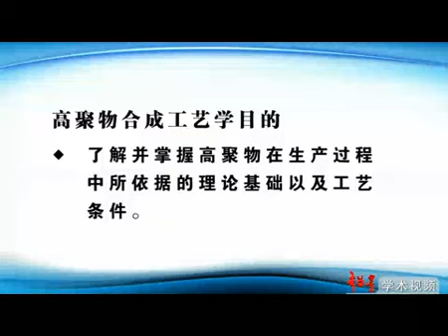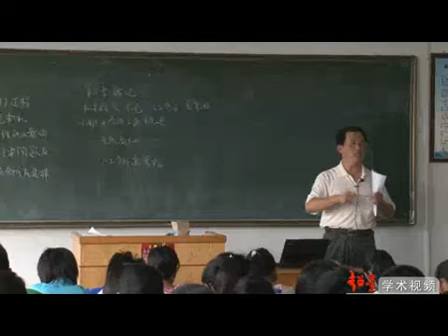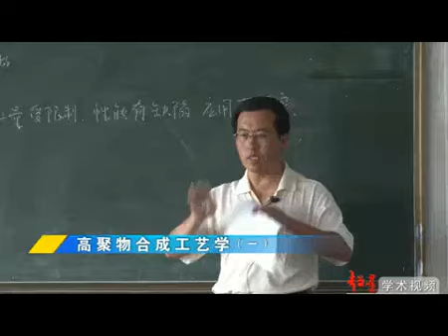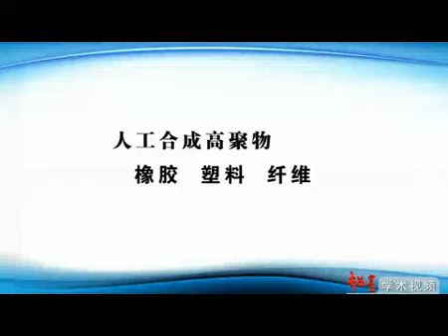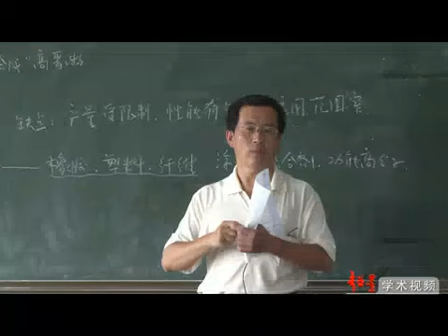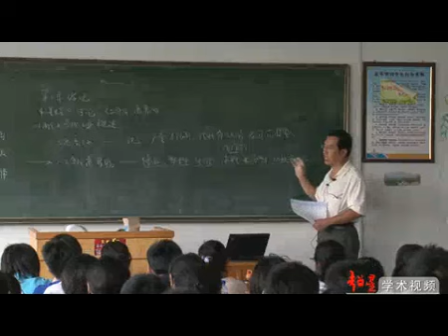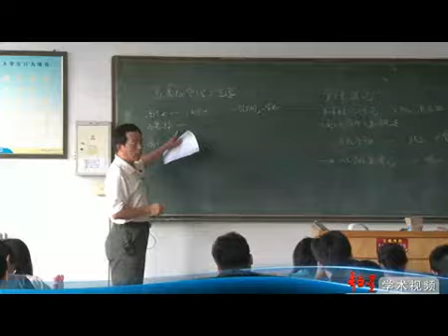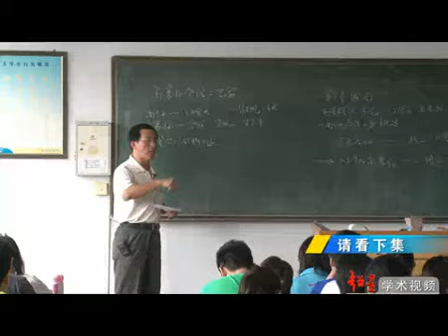易學族 SR_1561 高聚物合成工藝學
授時:全30集/授課學校：青島大學